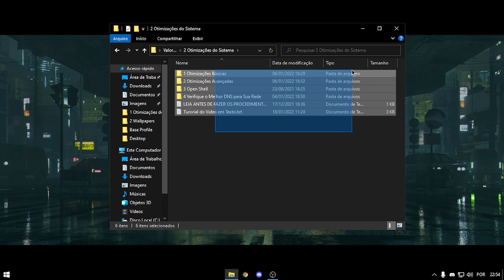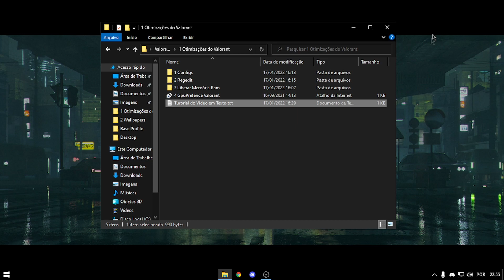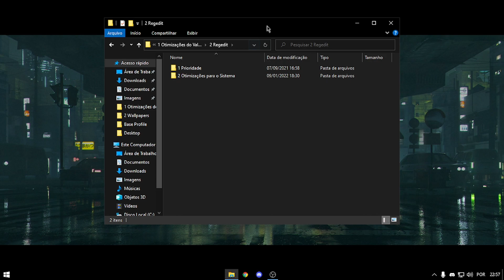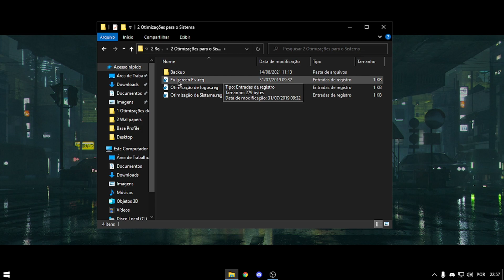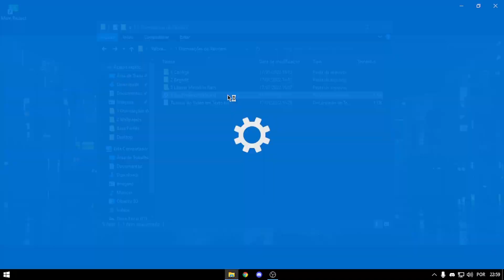COMO AUMENTAR FPS NO VALORANT | FPS BOOST | PC Fraco Sem Placa de Vídeo 4GB RAM | MELHOR GUIA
❤️ Me apoia na loja do Fortnite: zJu4n

🔵 E aí gostou da Luminária 3D do Fortnite? Então acesse e Utilizando meu Cupom "zJuan10" você irá ganhar R$20,00 de Desconto.

🟣 ROXX Energy é um energético em pó com foco em pessoas que procuram mais sabor quando precisam de mais energia e estímulo para detonar em qualquer atividade.

*Obs: Quem não conseguir passar pelo Encurtador tem um Link direto no meu Servidor do Discord.*

Skyrim Musics

🔧 PCs Configs 🔧

▬▬▬▬▬▬▬▬▬★ PC FRACO ★▬▬▬▬▬▬▬▬▬

• Processador: Intel(R) Core(TM) i3-3220
• Placa Mãe: POS-EIH61CE
• Placa de Vídeo: Intel HD Graphics 2500
• Memória: 8GB DDR3 1333 MHz
• HD: 500 GB

▬▬▬▬▬▬▬▬▬★ MEU PC ★▬▬▬▬▬▬▬▬▬

• Processador: Intel(R) Core(TM) i5-2400
• Placa Mãe: LGA 1155
• Placa de Vídeo: GTX 1050 2GB
• Memória: 2x4GB DDR3 3000 MHz
• HD: 1 TB

TIMES VIDEO

0:00​ - Início
0:44 - Extraia a Pasta
1:11 - Crie um Ponto de Restauração (IMPORTANTE)
1:56 - Configs
2:41 - Propriedade do Valorant (Regedit)
3:09 - Otimização para o Sistema (Regedit)
3:33 - Liberar Memória RAM
4:07 - GpuPrefence Valorant
4:33 - Final